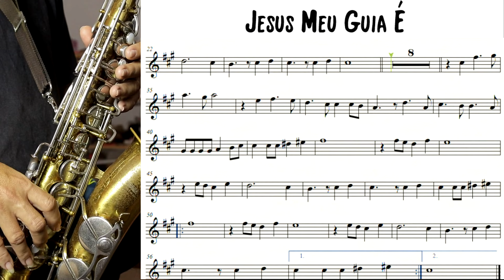Jesus Meu Guia É - Partitura - Sax Alto